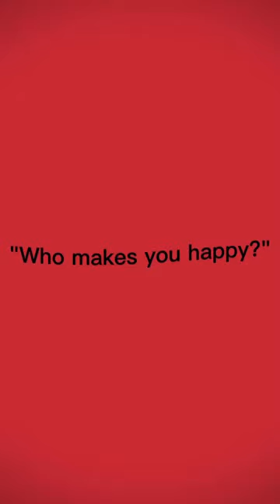Fly high jade 🕊️🪽